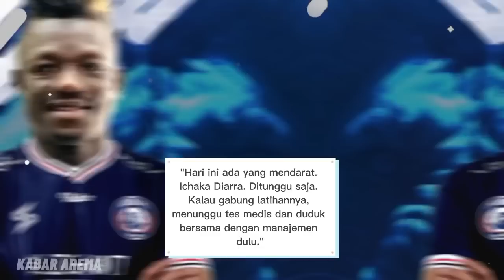ICHAKA DIARRA SUDAH TIBA!! Kedatangan Kiper Baru Lagi? 3 Pemain Menyusul Rizky Dwi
Berita Arema FC hari ini, Mantan Kiper Persija Mengadu Nasib di Arema FC. Rampungkan Transfer Bek Asal Mali. Selain Rizky Dwi, Arema Pinjamkan 3 Pemain Lokal Lainnya